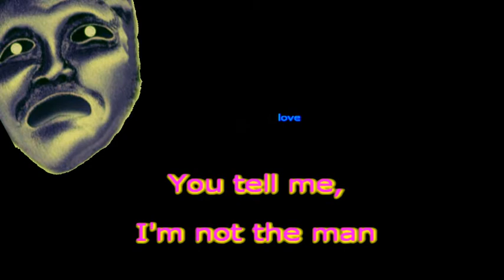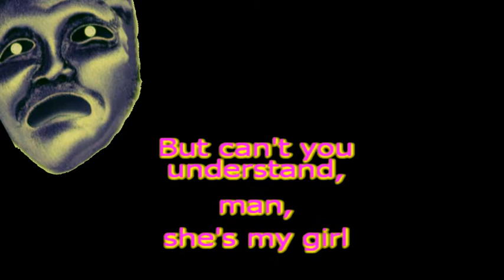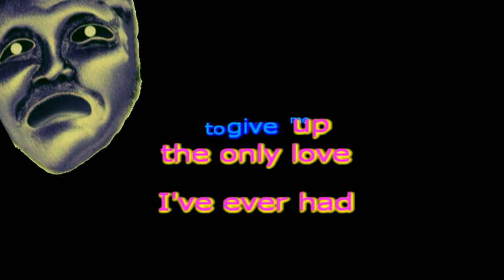You Better Move On, kARAOKE,Thomascow, Lyrics, Chords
1961,by Arthur Alexander from that reached #24 on the US charts in March 1962. The song was recorded at FAME Studios in Muscle Shoals, Alabama. The session musicians on the recording included David Briggs, piano, Terry Thompson, guitar, Forest Riley, acoustic guitar, Norbert Putnam, bass, Jerry Carrigan, drums and unknown back up singers.It was also covered by both the The Hollies and The Rolling Stones in 1964.Warning all videos on my channel are not recommended for children, thank-you anyone who may have helped me in my creations, & all that viewed & thumbed up or down, all is appreciated!
E B
You ask me to give up the hand of the girl I love,
 B7 E
you tell me, I'm not the man she's worthy of.
 E7 A Am
But who are you to tell her who to love?
 E B
That's up to her, yes, and the Lord above,
 E
You Better Move On!

 E
Well, I know, you can buy her fancy clothes
 B
and diamond rings,
 B7 E
but I believe she's happy with me without
those things.
 E7 A Am
Still you beg me to set her free,
 E B
but my friend, that will never be.
 E E7
CHORUS:
 A E E7
Now I don't blame you for loving her,
 A E E7
but can't you understand, man, she's my girl.
 A E C#m
And I...I'm, never, never, ever gonna let her go,
 F#m B B7
cause I, yeah, I love her sooo.

 E B
I think you better go now , I'm getting mighty mad,
 B7 E
you ask me to give up the only love I've ever had.
 E7 A Am
Maybe I would, oh, but I love her so,
 E B E
I'm never gonna let her go...you better move on!
 B E
You better move on! You better move on